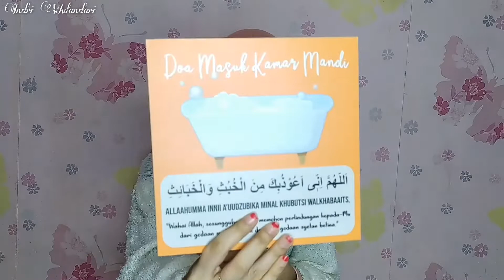Shopee Haul Room Decor Part 23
Assalamualaikum ...

Haii guys, di video ini aku mau lanjut ngehaul perintilan room decor yg aku beli di shopee...

Berikut ini adalah link dari masing2 produk yg aku sebutkan di dalam video :

1. Jam Dinding Edison Gold

4. Wall Decor Kamar Mandi

Tinggalkan komentar kalian di bawah untuk memberi saran maupun pertanyaan.
Thankyou~~